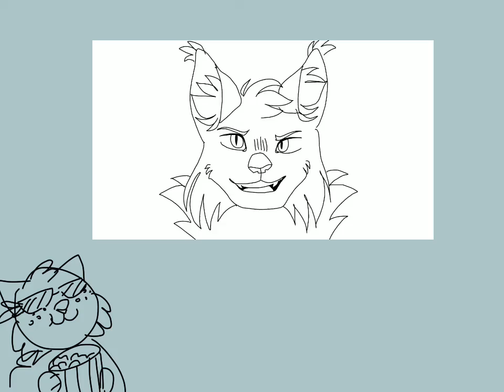Thunderclaw Hates Fish + Update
Hello, no I’m not dead just tired.
Sorry for not posting for a while I came into a lil tragedy, hope y’all understand, Anyways here’s my lovely oc Thunderclaw. Tysm for watching :D